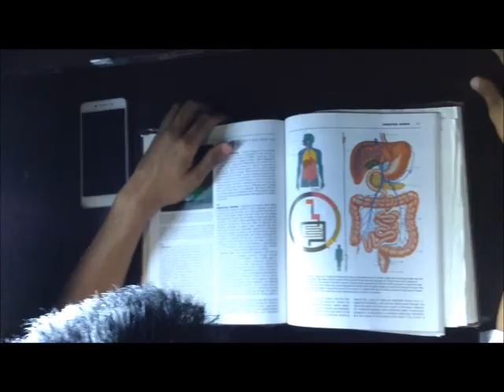[Grade 10 Reuben] Isang Basong Gatas ft. Reuben Production [Complete]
Mamimiss ko lahat ng ito. :( Pero wala eh, sadyang dadating tayo sa puntong ito. Yung magkakahiwalay tayo. Bye bye na. :(